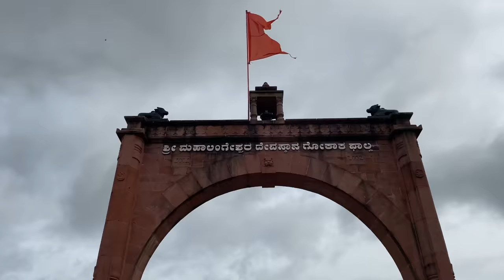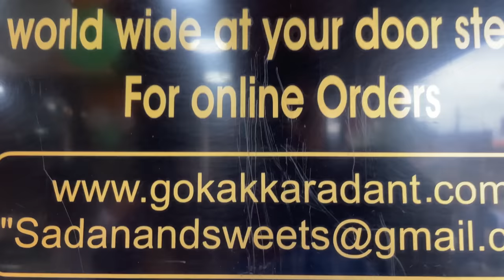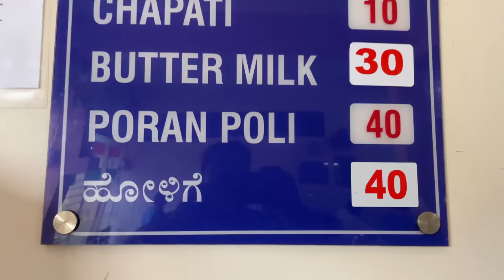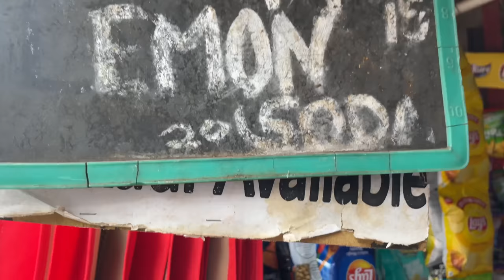Belagavi - Gokak Food Tour | North Karnataka Ep 3 | Covered Famous Eateries | Monk Vlogs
A Food Trip to North Karnataka by Monk.
In this video we are showcasing the Famous eateries to try at Belagavi - Gokak.
We visited many eateries which have a history of so many years.

1. Ajantha Cafe

Established in the year 1963 is famous pitstop at Belgaum where they serve variety of dishes. Here must try is definitely Poori Bhaji.

Timings
8am–9:30pm
Tuesdays holiday

Ajantha Cafe
Huns Talkies Rd, Raviwar Peth, Belagavi, Karnataka 590001

2. Gokak Waterfalls
Located 570kms from Bengaluru and 60kms from Belgaum is famous tourist spot for stunning waterfalls.

Gokak Waterfalls
Vivekanand Nagar, Gokak, Karnataka 591308

3. Sadanand Sweets
One of the pioneer in preparation of Karadant. Made with Ghee and Dry fruits. One must try this during your visit to Gokak.

Timings
7:30am–9pm

Sadanand Sweets
Bus Stand Road, Gokak, Karnataka 591307

4. Charaka Mess
Pure Veg hotel for Uttar Karnataka Meals. Most recomended places for lunch at Belagavi.

Timings
12pm–4:15pm
8pm–10pm

Location 📍 Charaka Mess
S P office Road, Belagavi, Karnataka 590016

5. Gurudaya Pan Shop
Gurudaya Pan shop is one of the oldest shop which serves amazing Authentic Solkadi at Belagavi. Ideal to visit in the afternoon after full meals.

6. Gajanan Mittai Vala
One of the pioneer in preparation of Belagavi Kunda. Prepared with Pure milk and Khova.
Must try!

Timings
12pm - 7pm

Gajanan Mittai Vala
Maruti Galli, Raviwar Peth, Belagavi, Karnataka 590001

7. Shiv Shambu Pav Bhaji
A perfect ending for the Tour.
One of the best Pav Bhaji at Belgavi.They prepare continously in a large scale every evening.

Timings
5pm - 10pm

Shiv Shambu Pav Bhaji
Devaraj Uras Colony, Nehru Nagar, Belagavi, Karnataka 590010

Musics used and credits,

Music 1.

Music 2.

Music 3.

Music 4.

5.
Title: Indian Fusion,Indian Riddim#2
Artist: Shahed
Genre: Indian